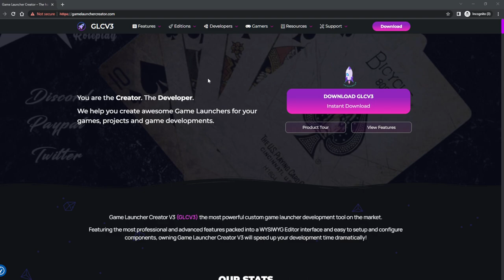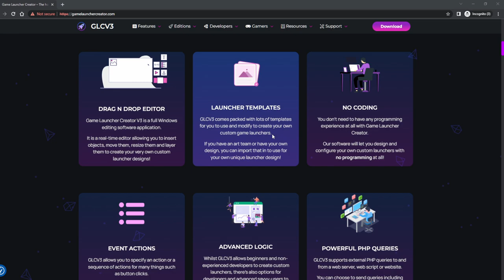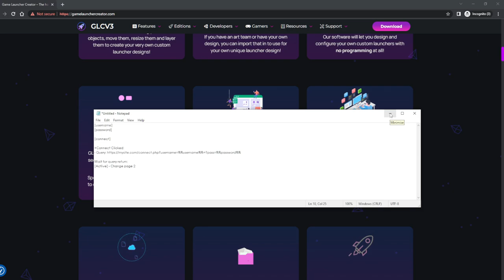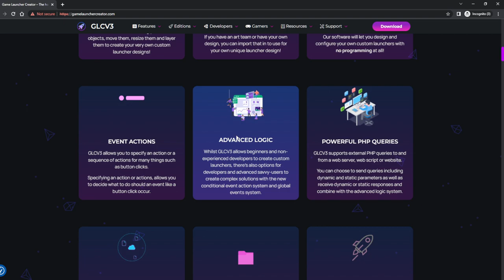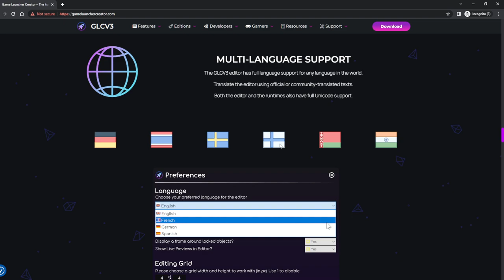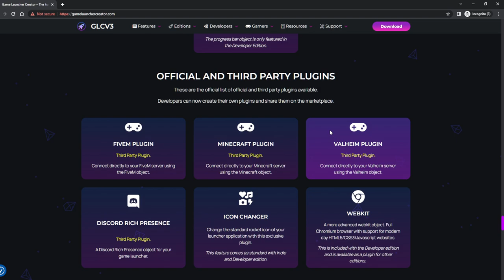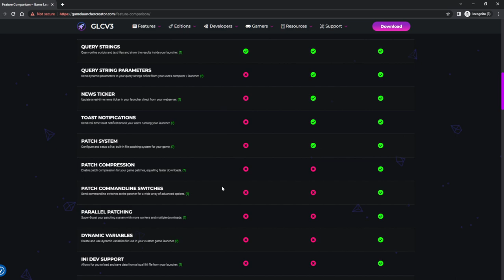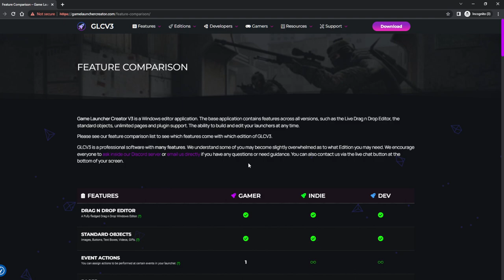Game Launcher Creator V3 - Update January 2023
- LIMITED TIME.

This is an update video on the whole Game Launcher Creator software development to bring you up to speed on the development of GLCV3, the website and everything else.